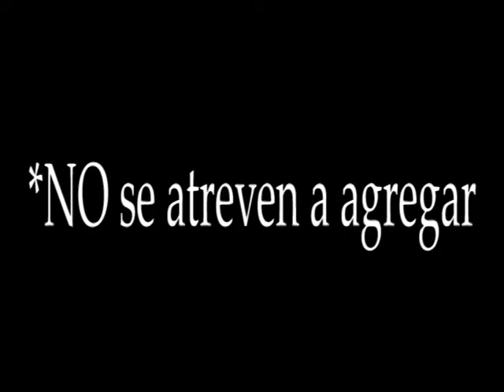Filosofía de la psicología | Parte 2 | Bunge, Ardila | Audiolibro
Antes que nada, una disculpa por la gran demora, por una u otra razón se me había complicado grabar nuevamente audiolibros, pero, a petición de ustedes, les comparto la segunda parte de este gran libro.

Muchas gracias por sus comentarios, espero lo disfruten tanto como yo disfruto grabarlo.